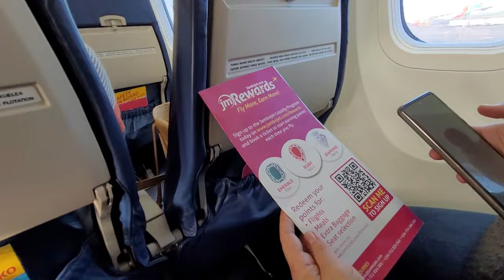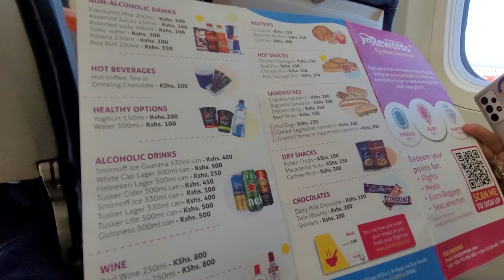УЖАСНЫЙ ВЫЛЕТ В МАЛИНДИ/ПОТЕРЯЕМ БАГАЖ?/JAMBOJET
Всем привет!
А вот и наш вылет на океан. Из Найроби местными авиалиниями, которые планируют оставить пол багажа из-за перегруза самолета. Вт такое веселое начало. Посмотрим, долетим ли наш багаж, а также покажем местные авиалинии Jambojet, самолет, и все остальное!